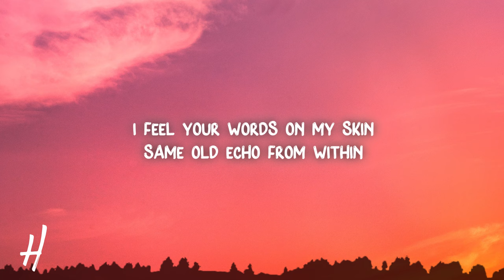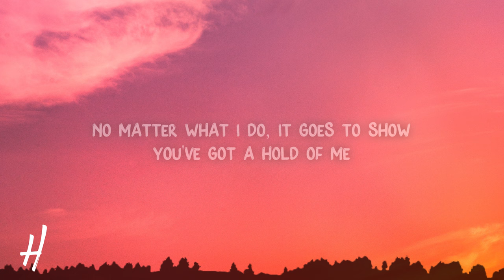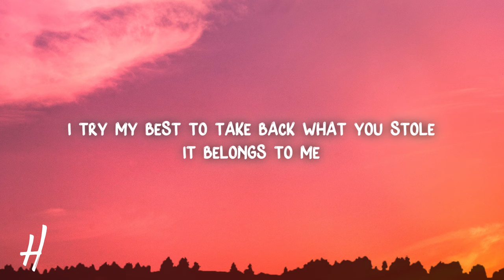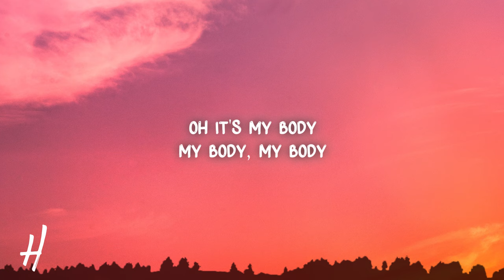VANÈS - My Body (Lyrics)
🎵Song name: VANÈS - My Body (Lyrics)

📃Lyrics:
Verse 1:
I feel your words on my skin
Same old echo from within
Said every inch is made of sin
Hasn't changed ever since

Pre 1:
No matter what I do, it goes to show
You've got a hold of me
I try my best to take back what you stole
It belongs to me

Hook 1:
Oh it's my body
My body, my body
It belongs to nobody
Nobody, nobody
Verse 2:
Surrounded by guilt and shame
Thrown into what they can't escape
Expectations cut me deep
They never leave and keep me company, ohh

Hook 2:
Nobody, nobody

Outro:
Nobody, nobody